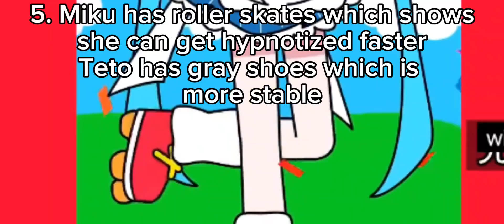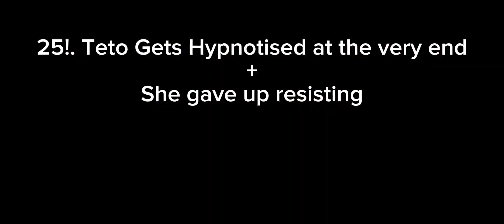Discovering Everything I know In Mesmerizer HEHE